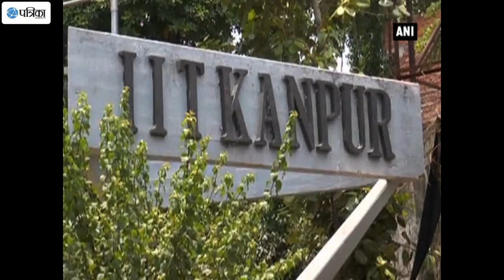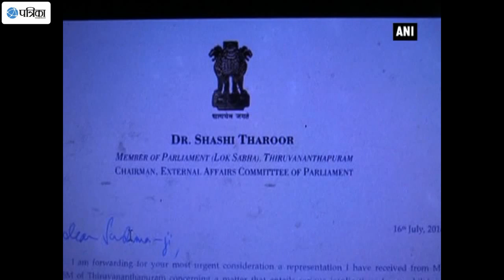IIT Graduate Denied Australian Visa Over Fear of WMD Proliferation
An aerospace engineer Ananth Sivaramakrishnan Malathi was denied a student visa by the Australian High Commission over suspicions that he might be involved in the proliferation of Weapons of Mass Destruction (WMD). Giving details, Malathi said after Tharoor took up the issue with Australian High Commissioner, he was issued a letter that cast suspicion on his motives and implied that he could be involved in the "WMD proliferation". Malathi has sought the federal government's help to secure his visa and pursue higher education.